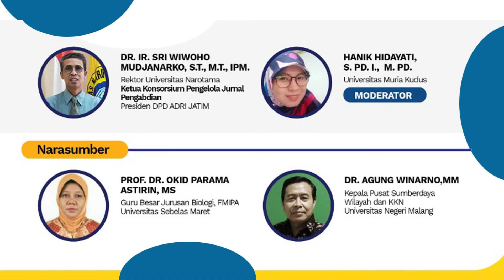Seminar Nasional & Launching Konsorsium Nasional Pengelola Jurnal Pengabdian